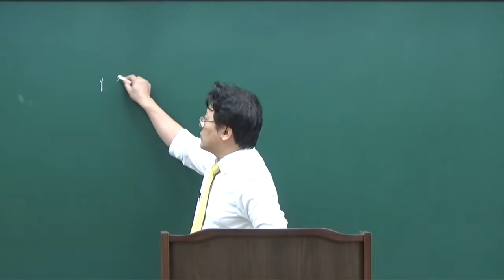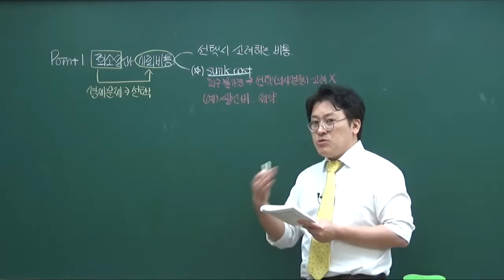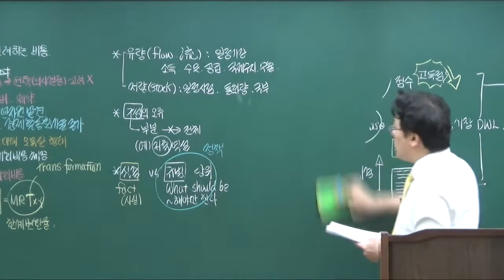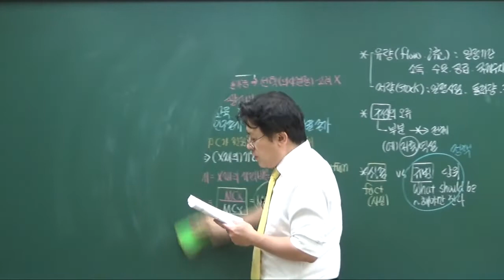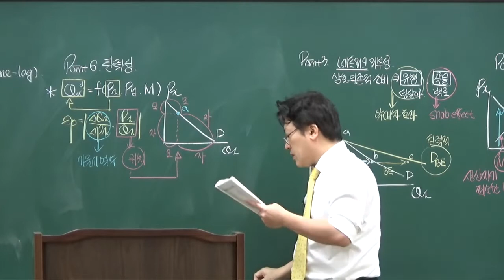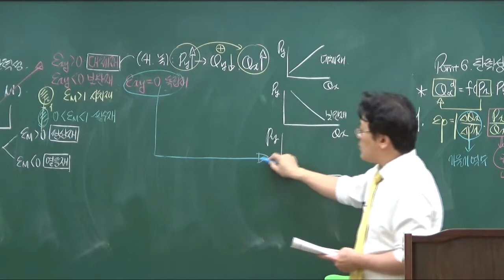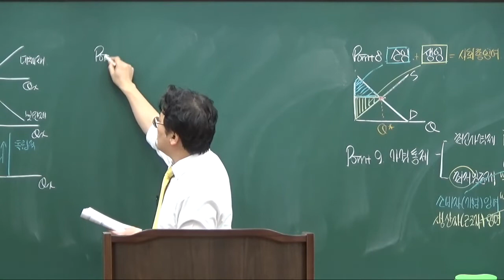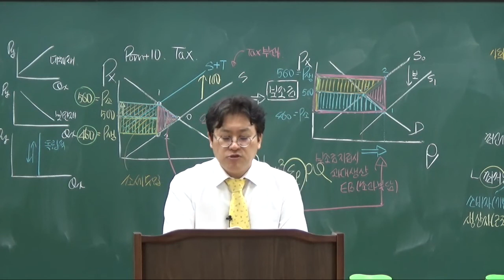[프라임법학원]공인노무사1차 경제학 문제풀이 장선구 박사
공인노무사 합격을 위한 최고의 시작!!
합격의 지름길에는 항상 프라임법학원이 함께합니다.